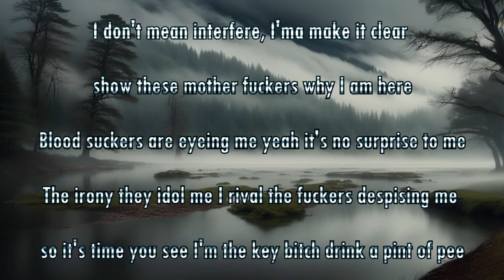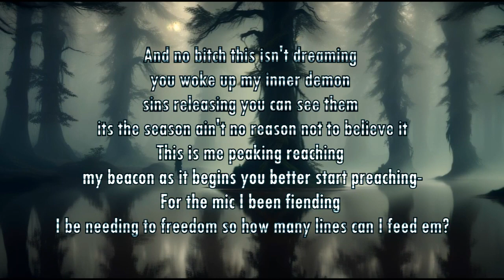Kerwall - Tik tok (Official Lyric Video)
Mix&Mastered: Kerwall
Producer: Comma Dee
Editor: Kerwall